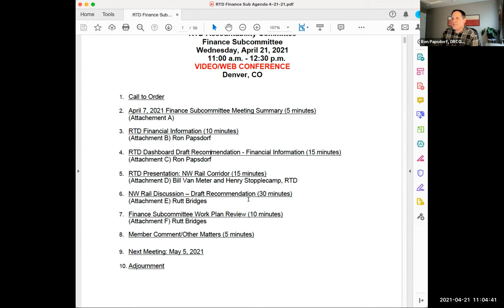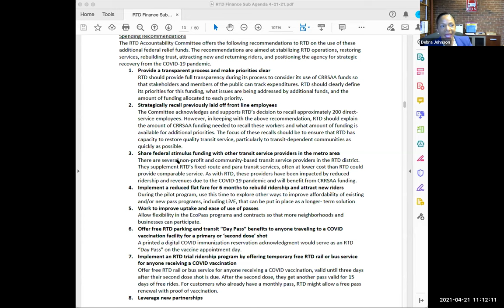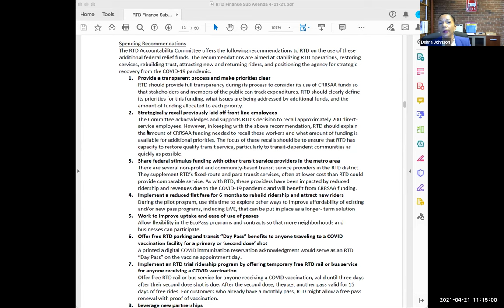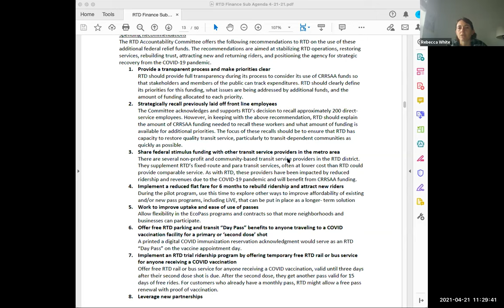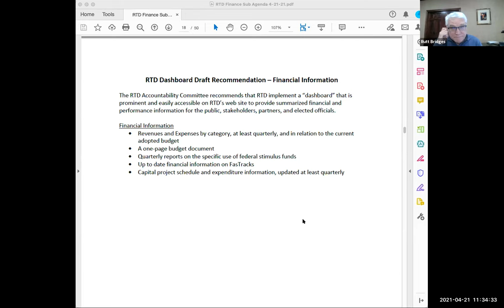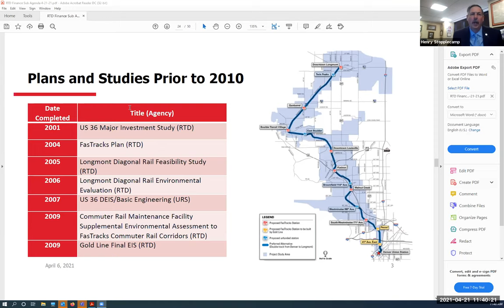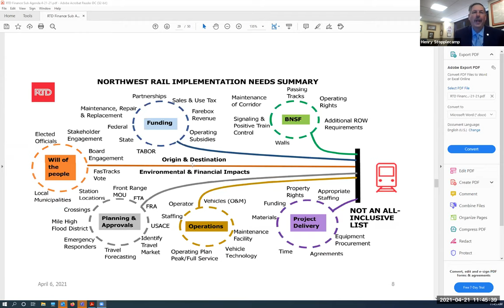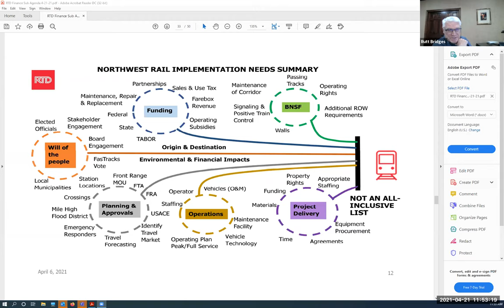RTD Accountability Committee: Finance Subcommittee Meeting, April 21, 2021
The complete audio and video recording of the RTD Accountability Finance Subcommittee meeting held virtually on Apr. 21, 2021.